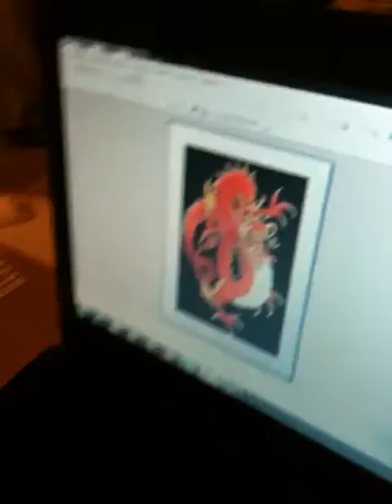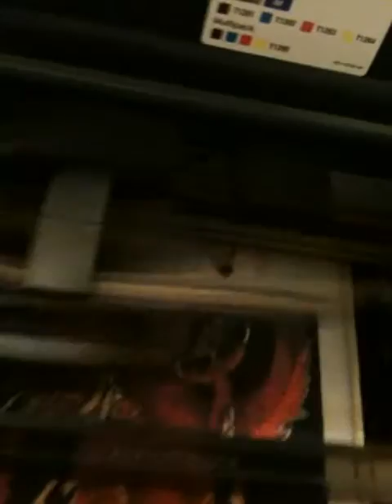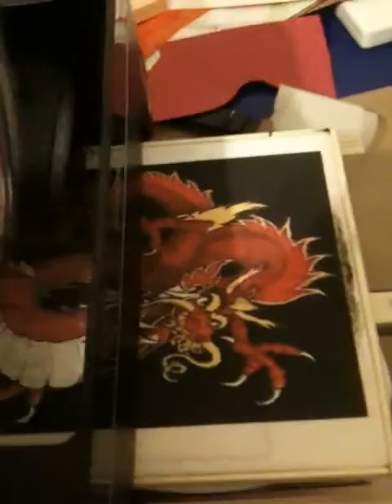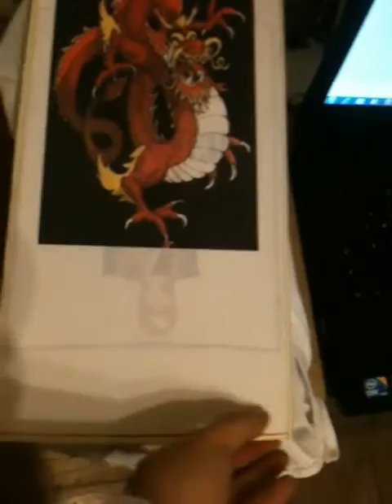Homemade DTG Printer Epson Stylus S22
Epson Stylus S22 printer for t-shirt printing, direct printing on fabric or other materials in the plan. Reload ciss continuous ink through. This Direct to Garment (DTG) homemade Epson S22 printer video from: derente1